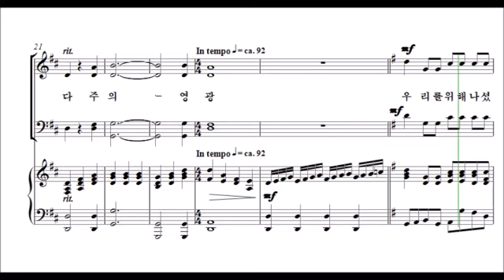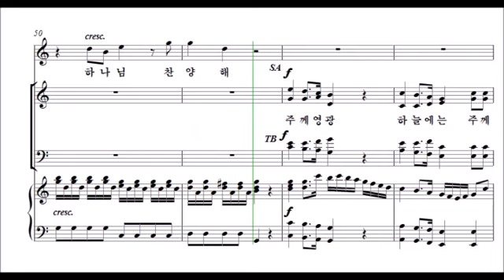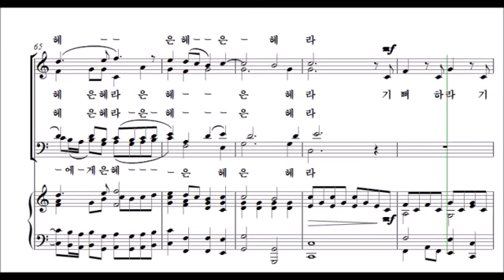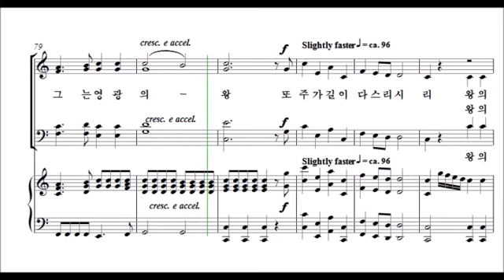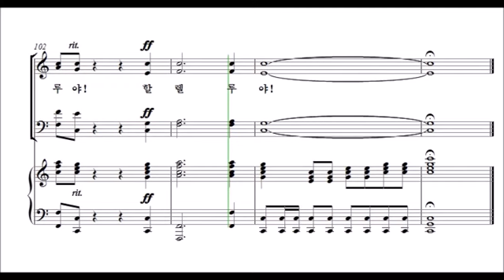[중앙아트] 중앙성가 23집 17. 메시아 메들리 알토 (베스트3집 29)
중앙성가 23집 (베스트3집 29)
17. 메시아 메들리 – Tom Fettke 편곡